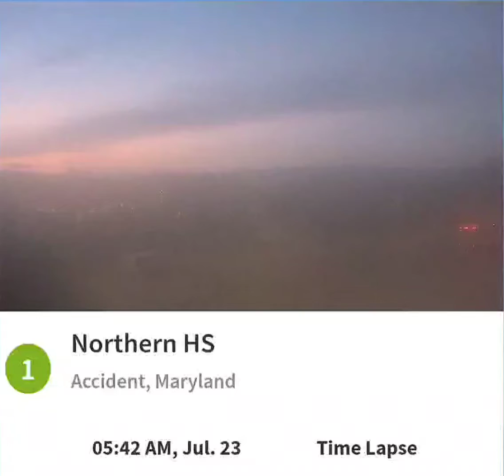Northern Garrett Accident 7/23/22